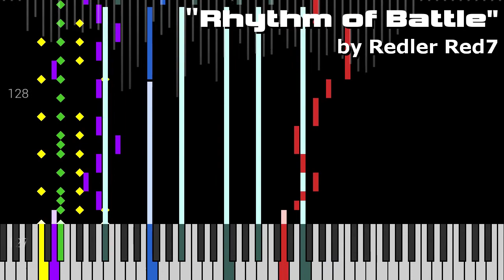Rhythm of Battle [Original]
The very first thing that I ended making for this song was the clap rhythm, hence its name. Another boss-like theme for you to enjoy.